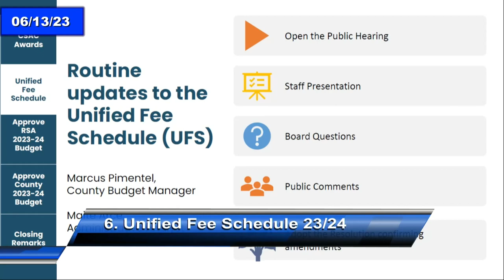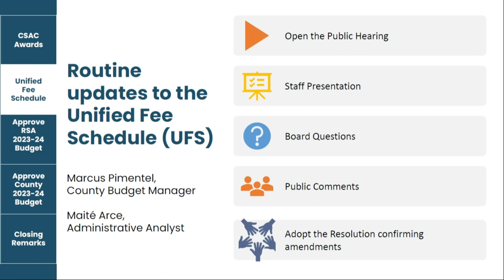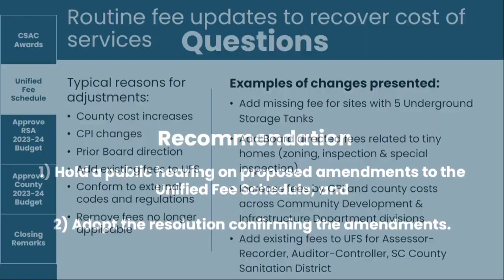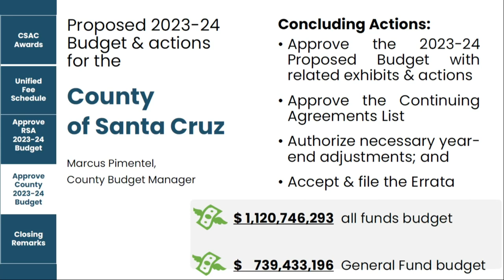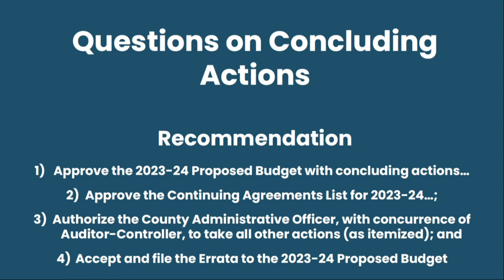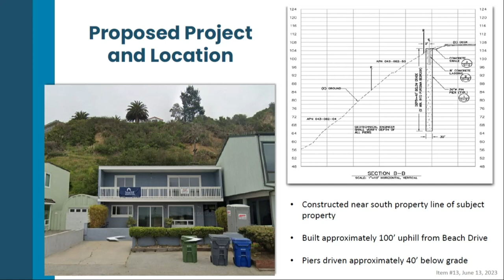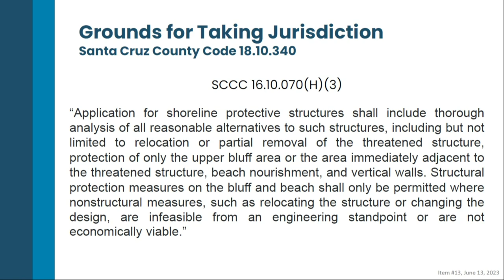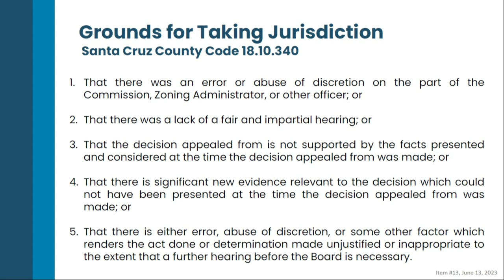Santa Cruz Board of Supervisors 06/13/23